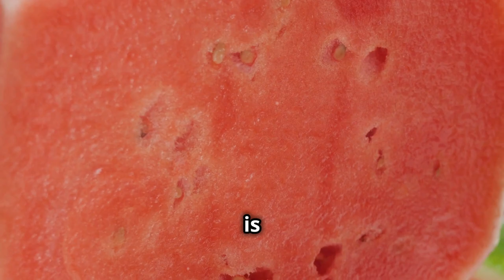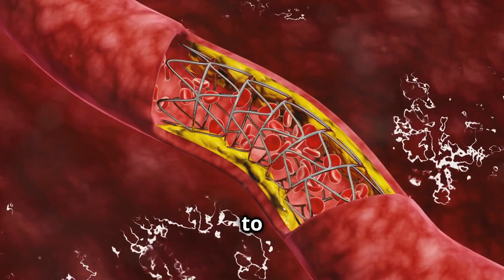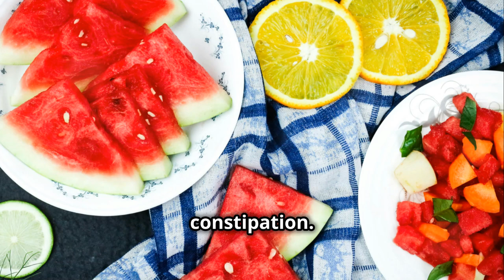Look What Happens to Your Body When You Eat Watermelon Every Day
Discover the incredible health benefits of watermelon! 🍉 In this video, we delve into why watermelon is a summertime superfruit.

Learn how it keeps you hydrated, supports heart health, and contributes to glowing skin. Hydration is crucial for your health and energy levels, and watermelon is a natural source of hydration and electrolytes, perfect for post-workout recovery.

Packed with lycopene, this antioxidant-rich fruit reduces the risk of heart disease, lowers blood pressure, and improves blood flow. Its anti-inflammatory compounds help alleviate chronic conditions like arthritis and asthma. Plus, watermelon is a digestive health booster with dietary fiber and prebiotic benefits.

Rich in vitamins A and C, watermelon promotes collagen production for youthful skin and healthier hair. Tune in to uncover more ways this juicy fruit enhances overall health and well-being.

OUTLINE:
00:00:00 A Daily Dive
00:01:17 Quench Your Thirst the Juicy Way
00:02:05 A Healthy Heart Beats for Watermelon
00:03:17 Cooling Down Inflammation, One Slice at a Time
00:04:06 Your Digestion's Best Friend
00:05:10 Glowing Skin and Luscious Locks, Thanks to Watermelon
00:05:29 Conclusion